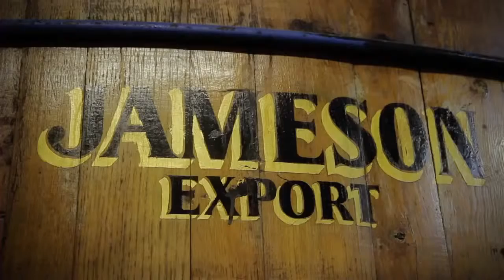Jameson Irish Whiskey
A Jameson ír whiskey igen népszerű szerte a világban.